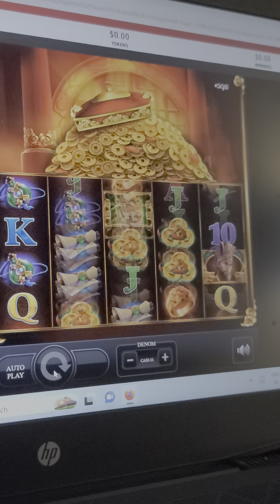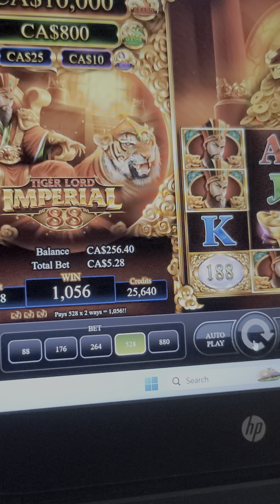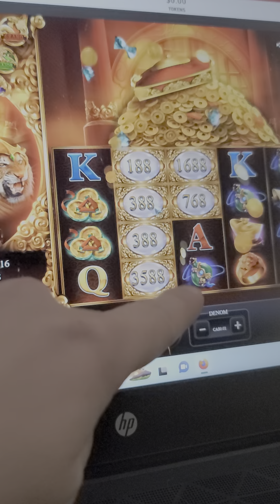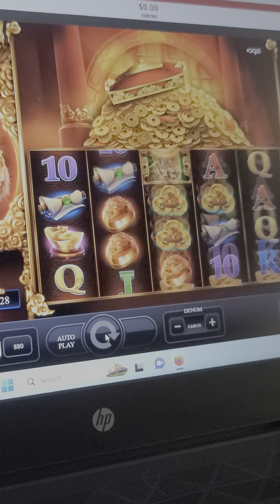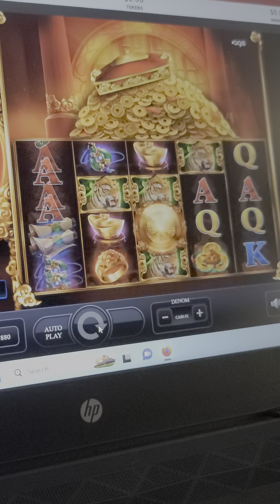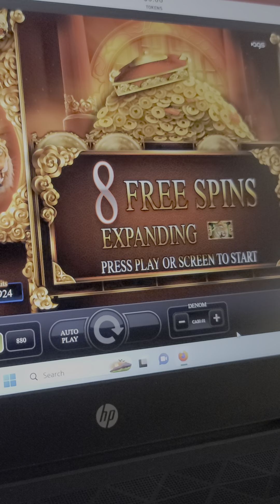January 1, 2024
Playnow online casino big wins 🎰 must see